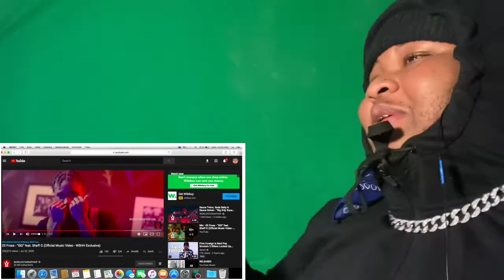Eli Fross - “ISO” feat. Sheff G (Official Music Video|Reaction🔥or💩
RoadTo10K!